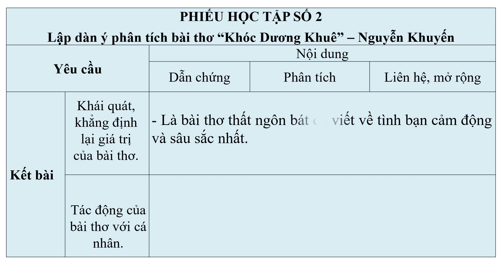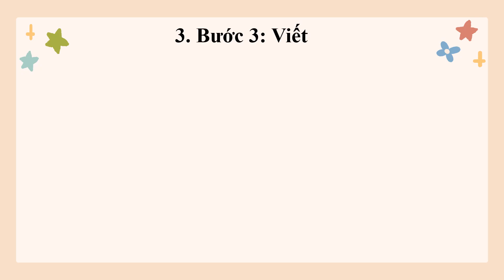Giáo án powerpoint Phân tích một tác phẩm thơ | GA điện tử Ngữ văn 9 Cánh diều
Phía trên là giáo án Powerpoint hay còn gọi là giáo án điện tử, giáo án trình chiếu Bài 1: Phân tích một tác phẩm thơ | Sách Ngữ văn 9 Cánh diều. Giáo án được làm với phong cách: hiện đại, đẹp mắt để tạo sự hứng thú cho học sinh.